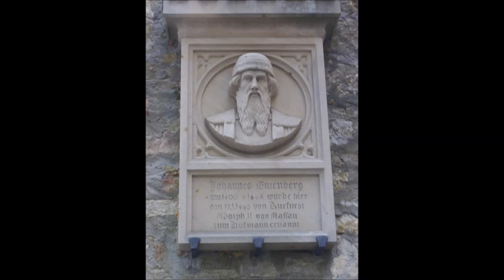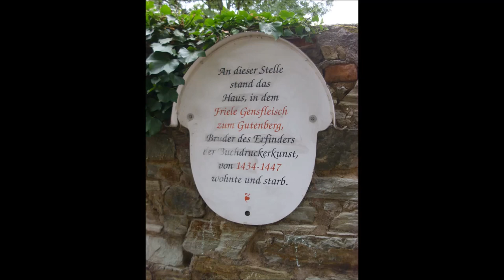Stadtrundgang in Eltville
Eltville am Rhein [ˈɛltvɪlə] (von Alta Villa, lat. = „Hoher Hof, höher gelegene Stadt“, verschliffen zu Eldeville, Elfeld und später zu Eltville) ist die größte Stadt im Rheingau, Rheingau-Taunus-Kreis in Hessen, Deutschland.

Sie liegt im Bestimmten Anbaugebiet Rheingau und nennt sich Wein-, Sekt- und Rosenstadt und seit 2006 zudem Gutenbergstadt, womit sie die meisten Städtetitel Deutschlands trägt

Erste Siedlungsspuren im Stadtgebiet sind bis in die Jungsteinzeit zurückzuführen. Aus der römischen Zeit stammen Spuren eines Landhauses. Ab dem Ende des 4. Jahrhunderts weist das fränkische Gräberfeld von Eltville westlich des Ortes beim Hof Drais auf eine kontinuierliche Besiedlung hin. Ein fränkischer Königshof war Ausgangspunkt für die Entwicklung des heutigen Ortes. Dessen erste urkundliche Erwähnung als Altavilla ist in der Vita Bardonis, der Lebensbeschreibung des im Jahre 1051 verstorbenen Erzbischofs Bardo von Mainz erhalten geblieben. Zu dieser Zeit gehörte der Königshof schon dem Erzstift Mainz. Die Pfarrkirche bestand vermutlich schon unter Erzbischof Friedrich (937-954).

Schon 1313 war das Dorf mit einer Mauer befestigt. 1329 begann der Bau der erzbischöflichen Burg und der Bau der Stadtmauer. Am 23. August 1332 verlieh Kaiser Ludwig der Bayer auf Ersuchen des Erzbischofs Balduin von Trier und Verweser des Mainzer Erzstifts, die Stadtrechte an Eltville. Mit der Fertigstellung der Kurfürstlichen Burg 1347 war Eltville bis 1480 Residenzort der Mainzer Erzbischöfe. Damit wurde Eltville wiederholt zu einem Schauplatz der damaligen Auseinandersetzungen zwischen Papst und Kaiser um die Besetzung des Heiligen Stuhles von Mainz. Diese gipfelten zuletzt in der Mainzer Stiftsfehde. Nach Weggang des kurfürstlichen Hofstaats war Eltville nur noch Hauptort des Rheingaus.

Die Stadt weist etliche historische Adelshöfe auf, so den Stockheimer Hof der Freiherren Langwerth von Simmern (heute Sitz des Weinguts Langwerth von Simmern), die Burg Craß und den Eltzer Hof der Grafen von Eltz. Die Kurfürstliche Burg wurde im Dreißigjährigen Krieg 1635 von den Schweden bis auf den Wohnturm zerstört.

Eltville ist touristisch erschlossen und bekannt für die Produktion von Wein und Sekt, der in den zahlreichen Weingütern und Straußwirtschaften verkostet werden kann. Eine Besonderheit ist die Eltviller Vinothek, die als Zusammenschluss der führenden Weingüter Konsumenten einen Produktvergleich ermöglicht. Sie ist die einzige Ortsvinothek im Rheingau und eine von wenigen in Deutschland. Eltville ist Sitz der heute zu den Rotkäppchen-Mumm Sektkellereien gehörenden Matheus-Müller-Sektkellerei (Marke MM), der Hessischen Staatsweingüter Kloster Eberbach und der Sektmanufaktur Schloss Vaux sowie des größten industriellen Arbeitgebers im Rheingau, der Jean Müller Elektrotechnische Fabrik. Eltville ist eine von zehn „Rosenstädten“ in Deutschland. Nicht zuletzt ist Eltville mit seinen Stadtteilen eine Station der Deutschen Fachwerkstraße